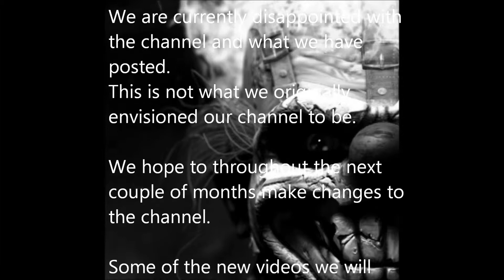WarGrowlmon666 Channel Notification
See video to know what is coming up.

for more channel updates in the future.